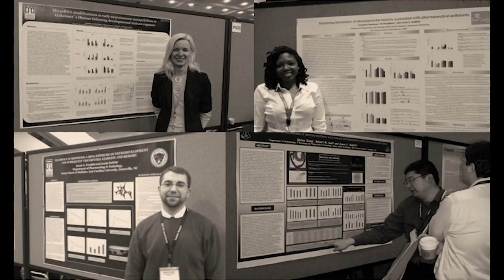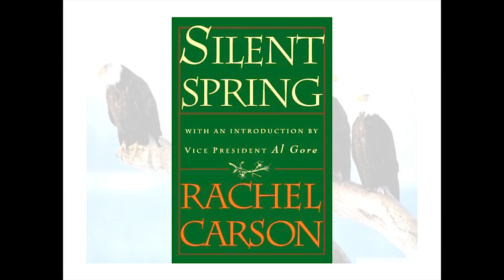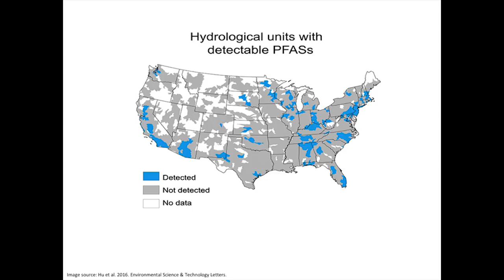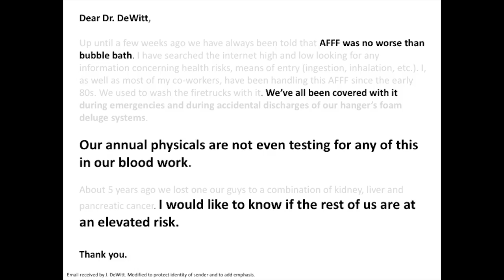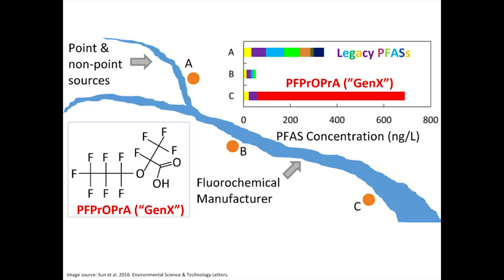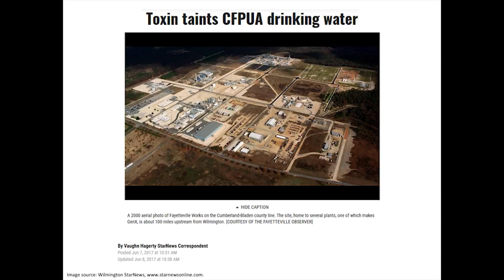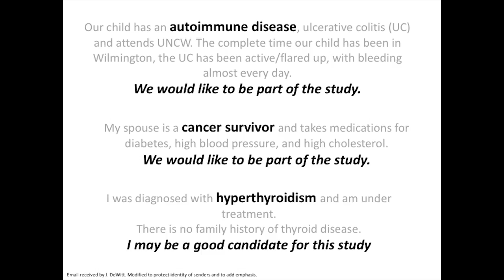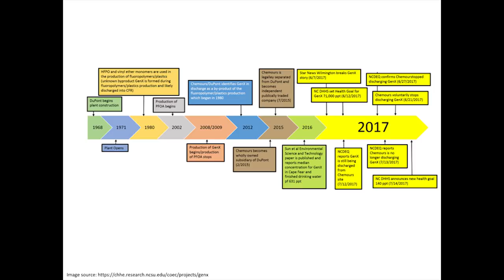We are all vulnerable to the effects of water pollution | Jamie Dewitt | TEDxECU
Dr. Jamie Dewitt explains her research in Phamacology and Toxicology and why water pollution might pose a problem no matter where you are.

TEDxECU | January 20th, 2018 | Horizons Jamie DeWitt is an Associate Professor in the Department of Pharmacology and Toxicology at the Brody School of Medicine at East Carolina University. She received PhD degrees in Environmental Science and Neural Science from Indiana University-Bloomington and completed postdoctoral training in Immunotoxicology at the U.S. Environmental Protection Agency in Research Triangle Park, NC, in cooperation with the University of North Carolina at Chapel Hill. Her current scientific research focus is on how exposure to emerging contaminants in the aquatic environment, such as per- and poly-fluoroalkyl substances (PFASs) and pharmaceutical and personal care products, affect the adult and developing immune and nervous systems. She is active in the Society of Toxicology, the Society of Environmental Toxicology and Chemistry, serves as an Associate Editor for the journal Toxicology and Applied Pharmacology and is on the editorial boards of several toxicological journals. This talk was given at a TEDx event using the TED conference format but independently organized by a local community.